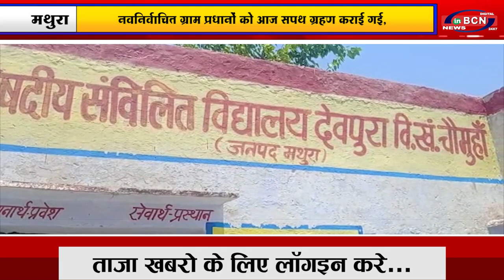प्रदेश की खबरे 25th May 2021 | INBCN NEWS